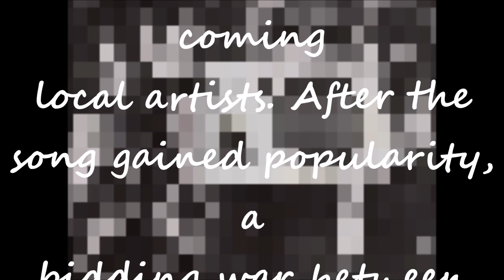IVxample - Getting Over You